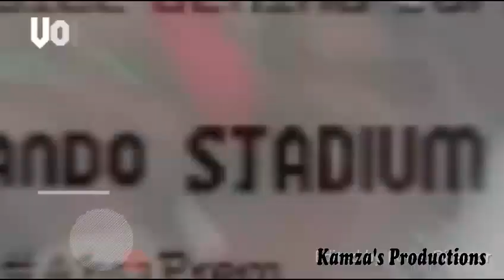Orlando Pirates vs amazulu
☠ MATCH REVIEW (Supporters Edition)
🎙 Voice over | Tshepiso
Orlando Pirates 🆚 AmaZulu Football club
🏟 Orlando Stadium
📺 Kamza's Production